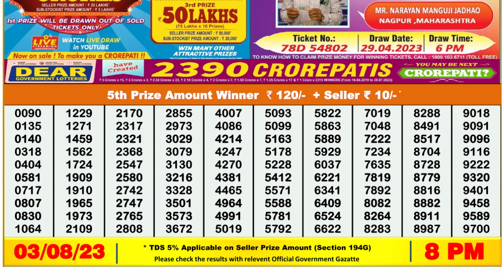🔴 Lottery Sambad Live 08:00pm 03/08/2023 Evening Nagaland State Dear Lottery Result Pdf Download